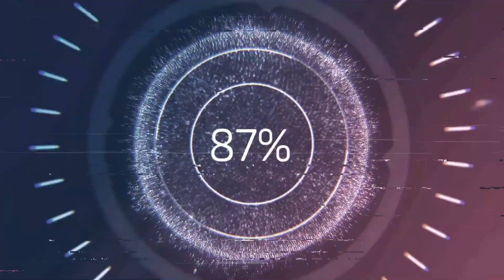В.И. Даль:Сказка о Иване Молодом сержанте Удалой голове, без роду, без племени, спроста без прозвища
Аудиокнига Владимира Ивановича Даля Сказка о Иване Молодом сержанте Удалой голове, без роду, без племени, спроста без прозвища. Сказка об испытаниях, выпадающих на долю человека. Пусть гипертрофированно, пусть крайне иносказательно, но на то и сказка. Учит не сдаваться, не отчаиваться, быть твердыми в следовании намеченной цели. А с позиций литературных — так и вовсе кладезь народной мудрости, облеченной в художественную форму... Всё это и многое другое Вы сможете услышать в данной аудиокниге. Приятного прослушивания! Каждый день на нашем канале новые аудиокниги и аудиосказки для Вас дорогие слушатели!
Читает: Владимир Сушков
Если Вы являетесь автором, книги, перевода, звука или изображения, пожалуйста напишите в комментариях под видео или нам на почту 📧 📧, и мы немедленно удалим видео.
Рецензии слушателей:
За хлебъ, за соль,
За щи съ квасомъ,
За лапшу, за кашу.
Да за сказку Вашу -
Благодарю!
После этой сказки только так и хочется выражаться. Представляю, как современники Владимира Даля это слушали, - сказка опубликована в 1832 году. Наверное, сразу растащили на цитаты. Поразительно - весь текст написан пословицами. И так всё складно подобрано. Знаете, что напомнила эта сказка? Мультфильм "Падал прошлогодний снег". "Уж послала, так послала!" 😊 (Medved Yautin)
Огромная благодарность за представленную рецензию!
Если Вам нравится контент и Вы желаете поддержать развитие канала:
С другими произведениями Владимира Ивановича Даля, представленными на нашем канале, Вы можете ознакомиться в данном плейлисте